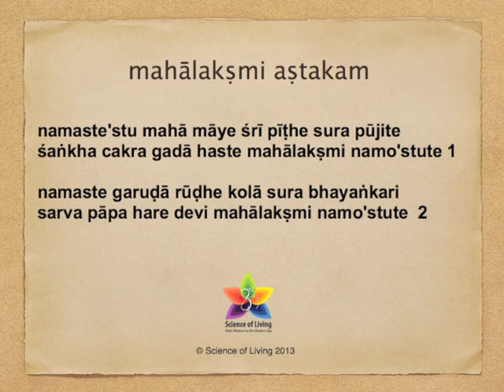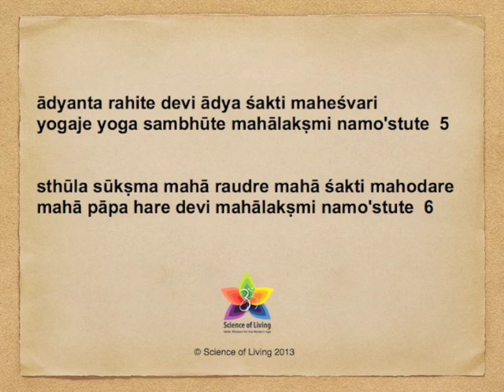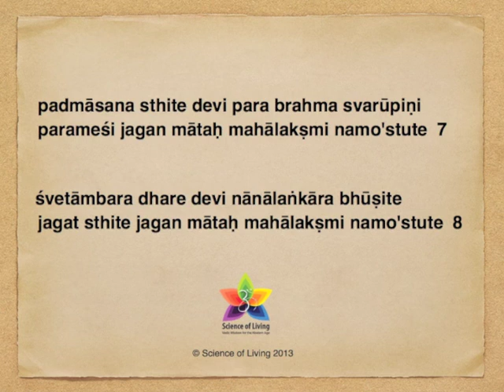Mahalakshmi Ashtakam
mahālakṣmi aṣtakam

Eight Verses Praising mahālakṣmi

namaste'stu mahā māye śrī pīṭhe sura pūjite
śaṅkha cakra gadā haste mahālakṣmi namo'stute 1

Salutations to you, O Supreme Enchantress,
Abode of good fortune, Adored by all the gods,
Holding in your hands a conch, discus, and mace,
O mahālakṣmi salutations to you

namaste garuḍā rūḍhe kolā sura bhayaṅkari
sarva pāpa hare devi mahālakṣmi namo'stute  2

Salutations to you, O Rider of the Eagle,
O terror of the hostile spirit Kola,
O destroyer of all iniquities, O Goddess,

sarvajñe sarva varade sarva duṣṭa bhayaṅkari
sarva duḥkha hare devi mahālakṣmi namo'stute  3

O you know all, O you who grant all boons,
O you who instill fear in the vicious and the corrupt,
O Goddess, destroyer of all sorrows,

siddhi buddhi prade devi bhukti mukti pradāyini
mantra pūte sadā devi mahālakṣmi namo'stute  4

O Goddess, bestower of success and intelligence,
Bestower of worldly enjoyment and liberation,

ādyanta rahite devi ādya śakti maheśvari
yogaje yoga sambhūte mahālakṣmi namo'stute  5

O Goddess without beginning or end,
O primordial cosmic energy,
O great queen born from yoga,
And made manifest through yoga,

sthūla sūkṣma mahā raudre mahā śakti mahodare
mahā pāpa hare devi mahālakṣmi namo'stute  6

O great cosmic power of the mighty storm gods
Expressed as material and subtle forms,
O Goddess, womb of all, Remover of all wrongdoings,

padmāsana sthite devi para brahma svarūpiṇi
parameśi jagan mātaḥ mahālakṣmi namo'stute  7

O lotus-seated Goddess,
Embodiment of Ultimate Reality,
O Supreme Lady, Mother of the Universe,

śvetāmbara dhare devi nānālaṅkāra bhūṣite
jagat sthite jagan mātaḥ mahālakṣmi namo'stute  8

O Goddess clothed in white,
Adorned with a dazzling array if magnificent jewels,
You are the foundation of the world, And its divine mother